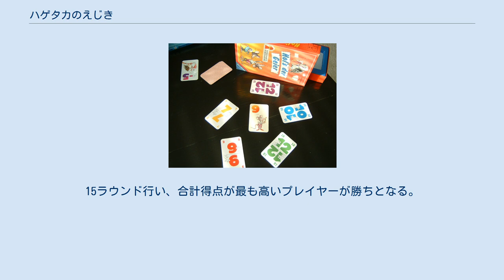ハゲタカのえじき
ハゲタカのえじき（Hol's der Geier）は、ドイツのカードゲーム。
1988年にラベンスバーガー社から発売された。
日本ではツクダ プレイシングス社から発売され、現在はメビウスゲームズ社が販売している。
作者はアレックス・ランドルフ。
プレイ人数は2 - 6人。
1988年、ドイツ年間ゲーム大賞にノミネートされた。
 非常にシンプルなルールながら、同じ数字を出さないように、あるいは得点がマイナスの場合同じ数字を出して別の人に押し付けるように、お互いの心理を読み合う部分にゲーム性がある。
 プレイヤーはそれぞれ15から1の数字が書かれた15枚のカードを手札として持ち、それとは別に10から-5の点数が書かれた15枚の得点カードをシャッフルした後に山札として裏向きに場に置いた状態からスタートする。
 まず山札から得点カードを1枚オープンし、プレイヤーは手札から任意のカードを1枚選んで伏せて場に出す。
全員が出したら同時にオープンして場に出たカードを比べて、得点カードを獲得するプレイヤーを決める。
場の得点カードの数字がプラスの場合は最も数字が大きいカードを出したプレイヤー、マイナスの場合は最も数字が小さいカードを出したプレイヤーが得点カードを獲得する事になる。
ただし、複数のプレイヤーが同じ数字を出した場合は、その数字は無効とされ、次点のプレイヤーが獲得する。
また、全員のカードが無効の場合は得点カードは誰も得られずに持ち越され、次のラウンドで誰かがそのラウンドの得点カードと共に獲得する事になる。
誰が獲得するかは持ち越された得点カードとそのラウンドの得点カードの合計得点がプラスかマイナスかで決まる。
 使った手札は捨てられ、再利用は不可。
15ラウンド行い、合計得点が最も高いプレイヤーが勝ちとなる。